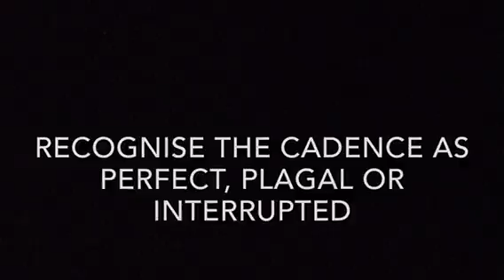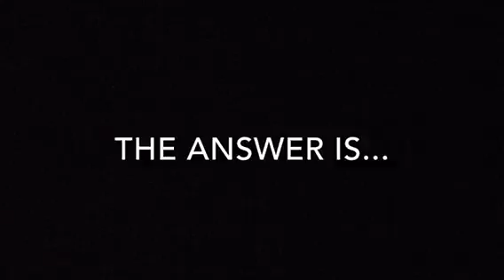AMEB Grade 7 Aural Test - Cadences #3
This video contains 3 sample aural tests. The video has been designed for students to practice at home or for teachers to use in lessons